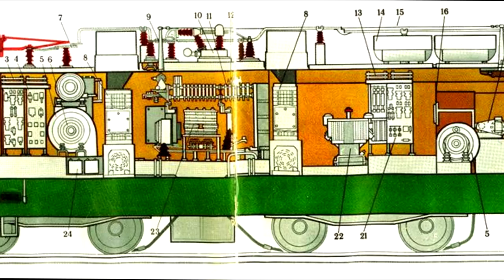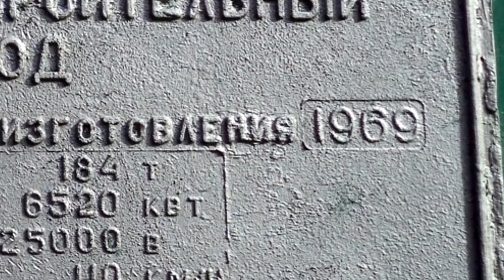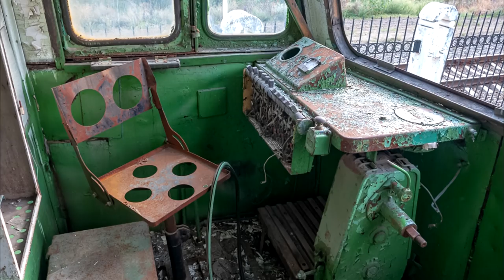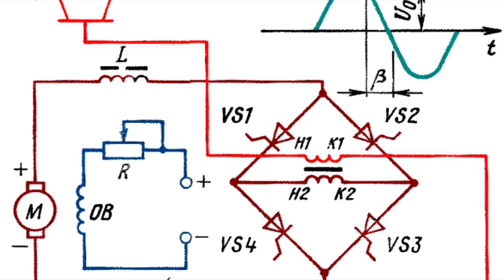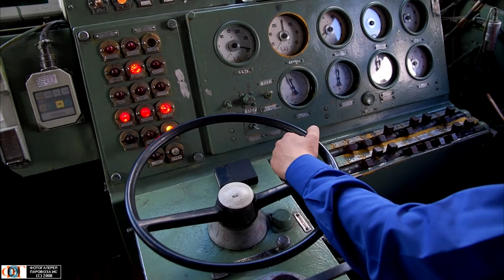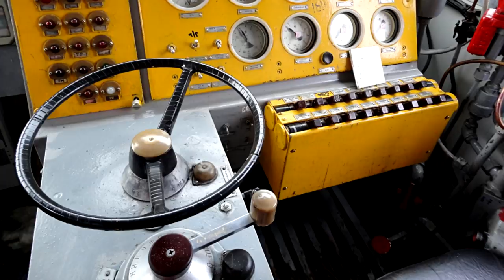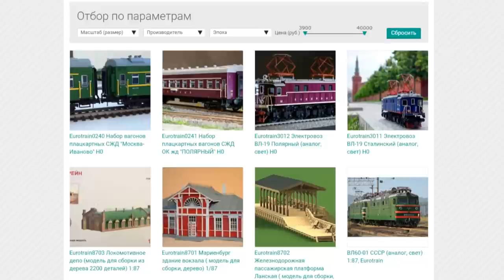Самая массовая серия! Дивимся на ВЛ80 / The most popular electric locomotives of NEVZ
Друзья мои!
 Знаете, какая самая массовая серия электровозов от НЭВЗа?
Без сомнения ВЛ80!
Но пытался ли кто-то собрать воедино факты об этих  машинах!
Посмотрите ролик и скажите, получилась ли у нас эта работа?
My friends!
Do you know what is the most popular series of electric locomotives from NEVZ?
Without a doubt VL80!
But did anyone try to piece together the facts about these cars!
Watch the video and tell us whether we have succeeded in this work?
Сайт компании Eurotrain, которая производит классные железнодорожные модели:
Ресурсы "Паровоз ИС" и "TrainPix", фотографии с которых были использованы в этом ролике:
Канал Льва Павлюка, предоставившего некоторые видеофрагменты для этого фильма:
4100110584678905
            а также WebMoney:
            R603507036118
Большое спасибо!